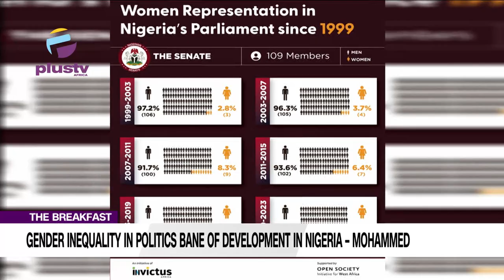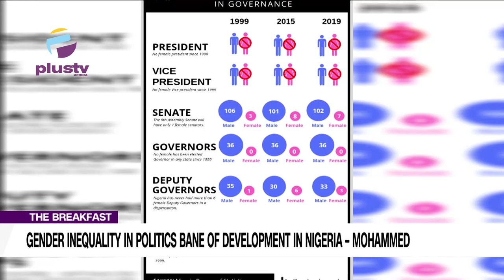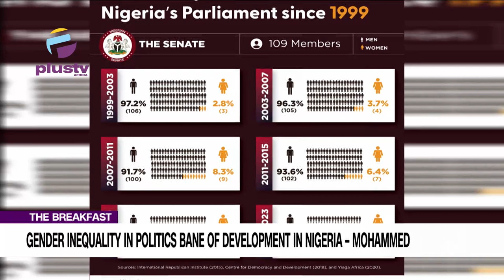Gender Inequality In Politics Bane Of Development In Nigeria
Francess Olisa Ogbonnaya, Broadcast, Journalist And Women In Leadership Advocate Joined Us To Discuss